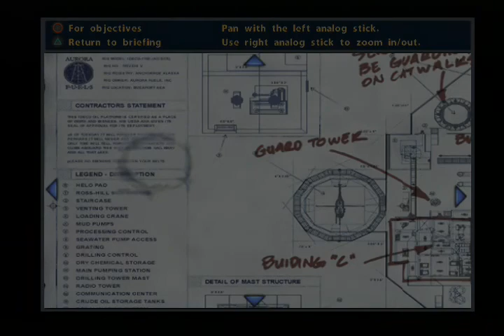lets play socom u.s. navy seals ps2-3